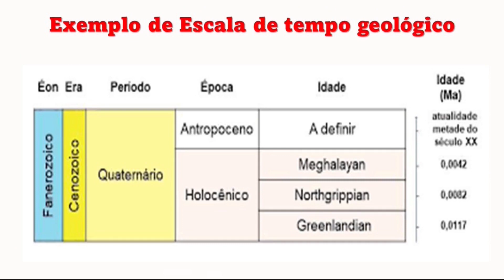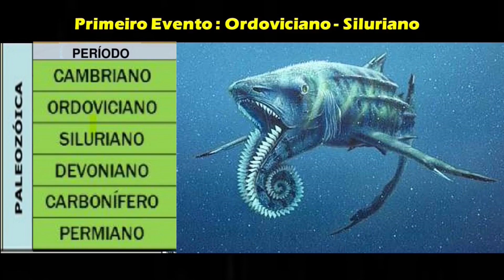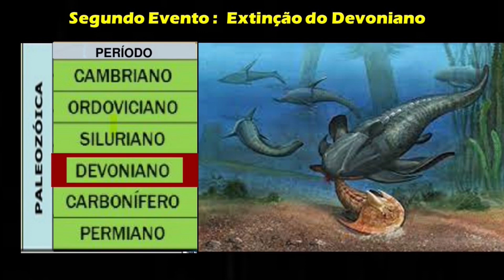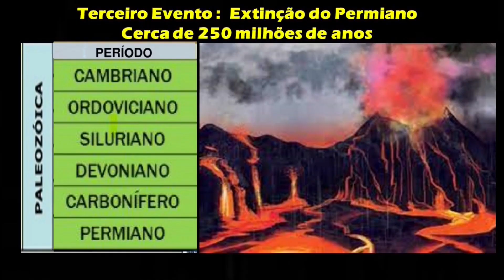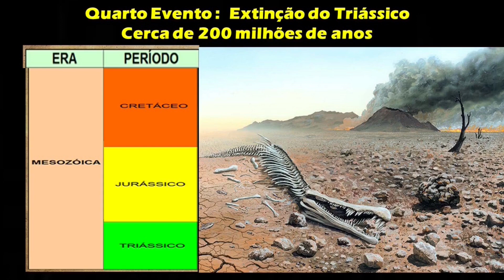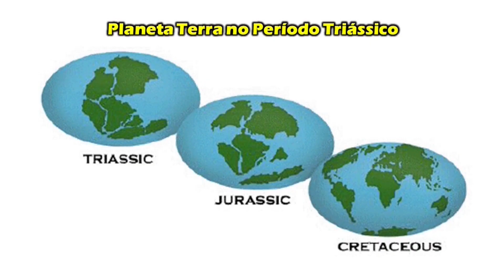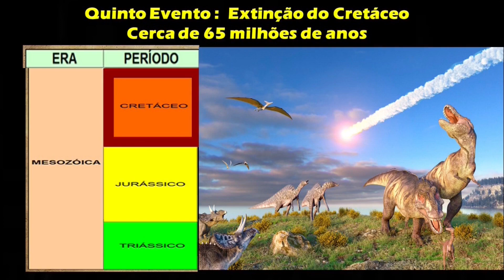OS 5 MOMENTOS EM QUE A VIDA QUASE ACABOU NO PLANETA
Saiba tudo sobre os  5 principais eventos que quase acabaram com a vida completamente - no planeta Terra. Passando por cada época e período pré-histórico, nos primórdios do surgimento da Vida
Siga o canal também no Instagram - canal nerd tudo